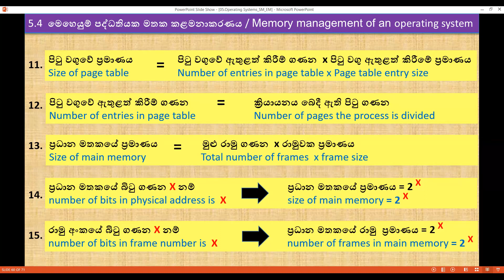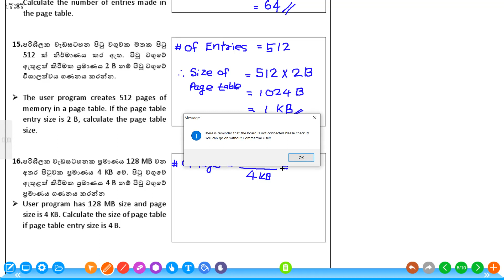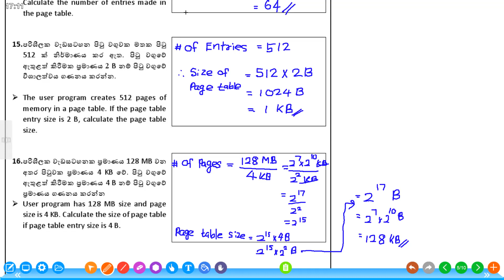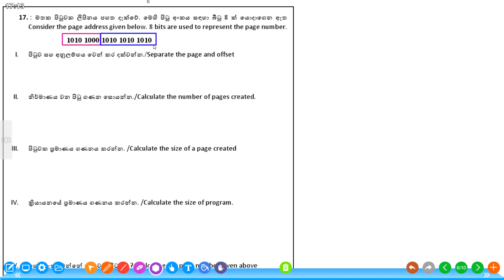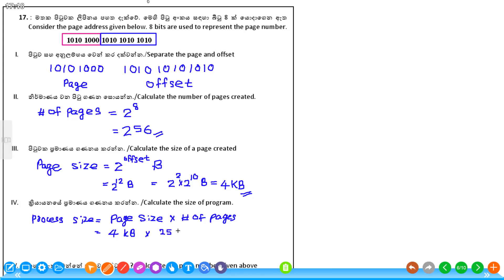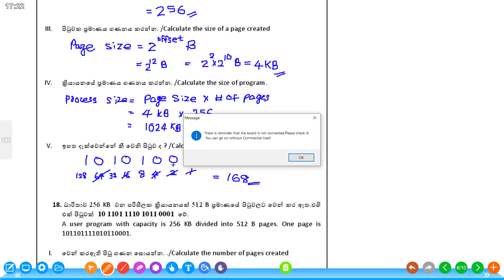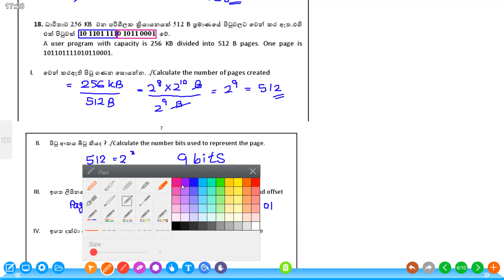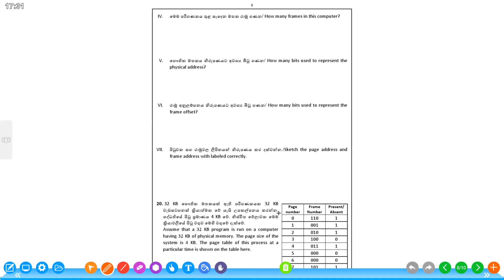2022_01_07 OS_Memory calculations part01 2022_01_07 OS_Memory calculations part03